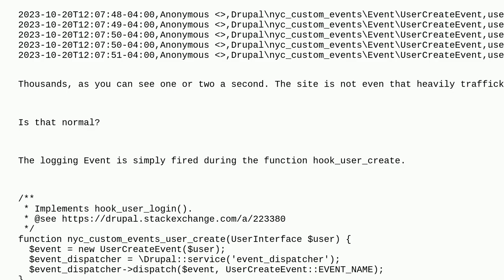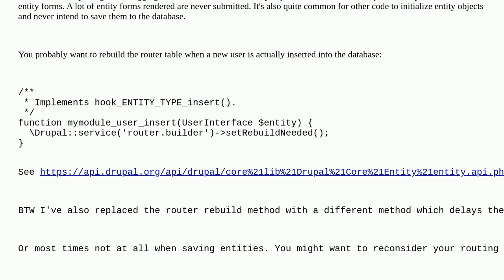Drupal: Constantly creating new Anonymous users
Constantly creating new Anonymous users

A special thanks goes out to the community